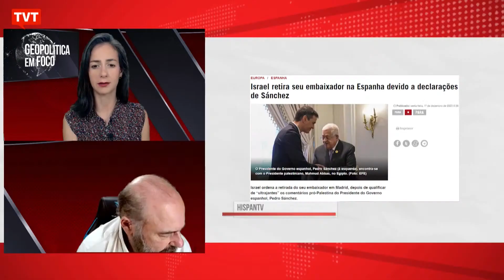Israel retira seu embaixador na Espanha devido a declarações de Sánchez